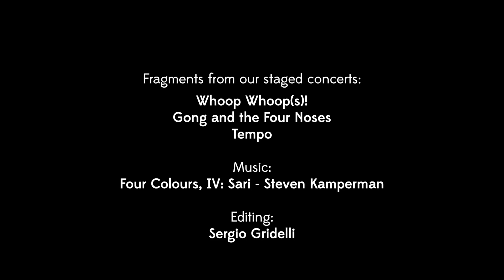Showreel Oorkaan Ensemble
Het Amsterdamse Oorkaan Ensemble brengt een explosie van kleur en een sterke muzikale theatraliteit op het podium dankzij de unieke bezetting van harp, (bas) klarinet, bajan en percussie.

De musici van het Oorkaan Ensemble staan voor nieuwe en spannende muzikale uitdagingen. Naast grensverleggende arrangementen van klassieke meesterwerken en verschillende speciaal voor hen geschreven composities, spelen ze ook muziek uit andere muziekculturen. In hun theatrale concerten Vier! (2021) en Gong en de vier neuzen (2023) gaan ze in dialoog met respectievelijk Turkse en Indonesische klassieke muziek. Het resultaat is te beluisteren op hun geprezen debuutalbum Shimmering “De kleuren spatten van hun allereerste opname af! […] Glijdend, schrapend, trommelend en klepperend creëren ze fascinerende klankmengsels.”– Jenny Camilleri

Sinds de oprichting in 2021 speelt het Oorkaan Ensemble theatrale concerten in diverse Nederlandse en Europese concertzalen, waaronder het Muziekgebouw aan ’t IJ, Festspielhaus Baden-Baden, Concertgebouw Brugge, Konzerthaus Wien, Bozar Brussels, Philharmonie Haarlem, Brucknerhaus Linz, Philharmonie Luxemburg en op festivals als Wonderfeel, Grachtenfestival Amsterdam en Gent Festival van Vlaanderen. Het ensemble is geselecteerd door een internationale jury van Classical:NEXT om in mei 2024 in Berlijn een showcase te spelen. In september 2024 volgt hun debuut in de kleine zaal van het Concertgebouw Amsterdam.

Het Oorkaan Ensemble werkt veel en graag met regisseurs, fashion designers, licht- en decorontwerpers. In hun meest recente theatrale concert Tempo, dat in maart 2024 in première ging en geregisseerd werd door Rianne Meboer, verwelkomden ze violiste Valentine Blangé als gastmusicus. Componist Martijn Padding creëerde op uitnodiging van het ensemble een nieuw stuk voor deze bezetting. De theaterkrant over Tempo: “Door de mix van instrumenten en arrangementen krijgen alle componisten, van Beethoven tot Brahms en van Bartók tot Vivaldi, een ondeugend randje. Dat komt in de eerste plaats door de speelsheid van de performers. […] Instrumenten worden vloeiend samengevoegd, afgewisseld en ingeruild voor de ander. Oorkaan vindt een gulden snede tussen snaar, strijk, blaas en percussie.”

Het Oorkaan Ensemble bestaat uit Michele Mazzini (bas)klarinet), Robbrecht Van Cauwenberghe (bajan), Michela Zanoni (harp) en Veysel Dzhesur (slagwerk) en werd opgericht door Caecilia Thunnissen, artistiek directeur van Oorkaan.